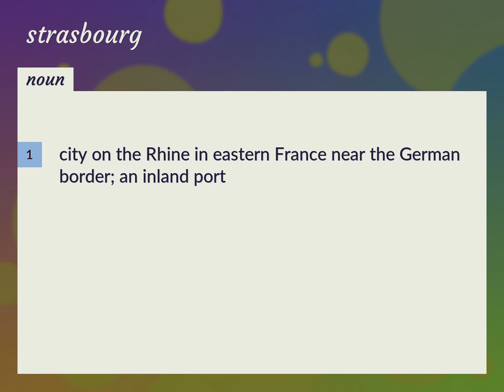Strasbourg | meaning of Strasbourg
What is STRASBOURG meaning?